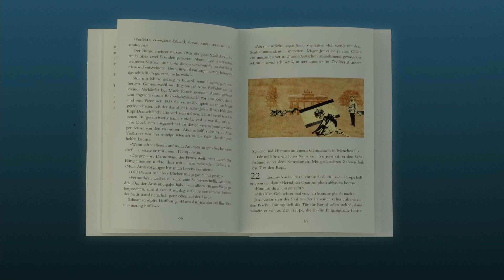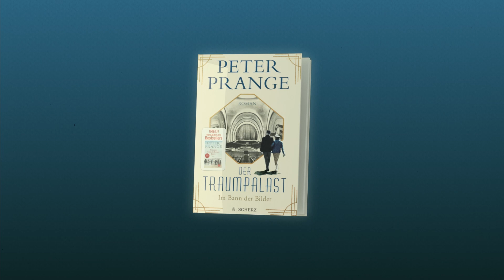Großes Kino: »Der Traumpalast - Im Bann der Bilder« von Peter Prange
Darum geht´s:
Die Roaring Twenties im Spiegel der Ufa-Traumfabrik: der große Zeitgeschichte-Roman nach dem Erfolg von Die Roaring Twenties im Spiegel der Ufa-Traumfabrik: der große Zeitgeschichte-Roman nach dem Erfolg von »Eine Familie in Deutschland« von Bestsellerautor Peter Prange.

Berlin, 1918: Nach dem verlorenen Krieg bricht sich ein neues Lebensgefühl Bahn: Freiheit! Tino, Bankier und Lebemann, beteiligt sich an der im Krieg von Militärs gegründeten Ufa und plant, mit spektakulären Großfilmen und glitzernden Kinopalästen Hollywood Paroli zu bieten. Rahel will als Journalistin Wege gehen, die Frauen bisher verschlossen waren. Als die zwei einander begegnen, ahnen sie nicht, welche Wende ihr Leben dadurch nimmt. Denn bald stellt sich ihnen die alles entscheidende Frage: Wie weit darf Freiheit gehen? In der Politik, in der Kunst – und in der Liebe…

Vom Freiheitsrausch bis zur Selbstzerstörung - Bestsellerautor Peter Prange lässt mit dem Ufa-Filmunternehmen das Berlin der zwanziger Jahre wieder auferstehen. Er ist der große Erzähler der deutschen Geschichte.